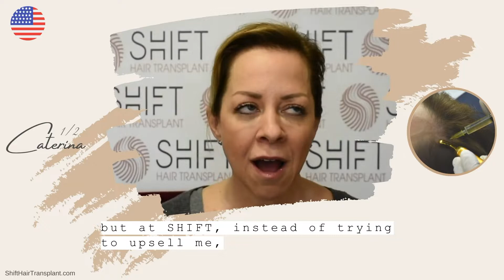Caterina Herrington 1/2 - A Hair Loss Treatment Review with SHIFT Hair in Turkey Istanbul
Watch the testimonial of our patient Ms Caterina Herrington talking about her hair loss treatment experience in Istanbul Turkey with SHIFT Hair Transplant.